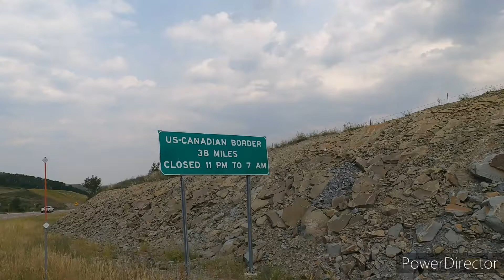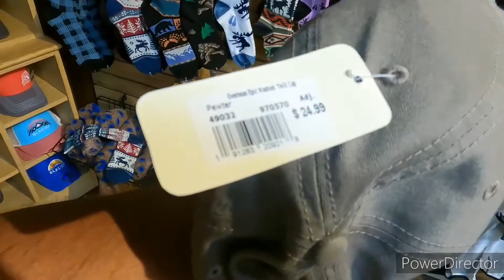llegamos a Canadá